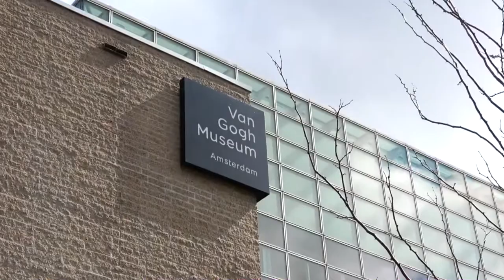Vincent Don McLean (Starry Night)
Visit to Van Gogh Museum in Amsterdam, Netherlands, Vincent, Van Gogh,
starry night, Amsterdam, Don McLean, Tulips, paintings, Vincent Van Gogh,
music video, 1970's, American pie, pallets, colors, song, Van Gogh museum,
flowers, violet haze, Holland, juany y rey, love, museum, painter, bleu eyes,